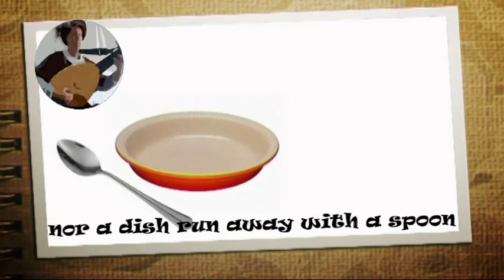Andy Ford's Logical Nursery Rhymes 8 Humpty Dumpty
Nursery rhymes don't make sense. thank goodness Andy Ford is here to rewrite them. phew!!